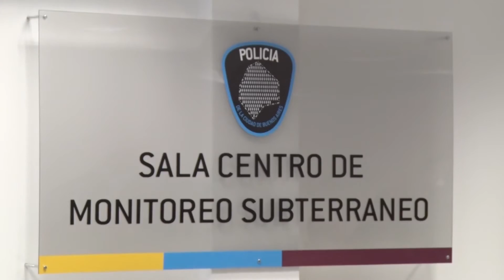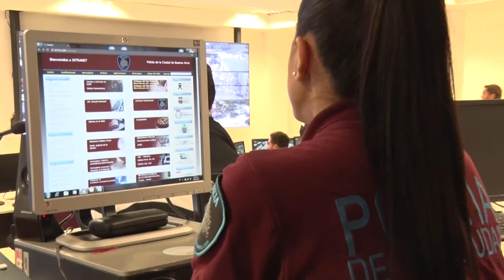Rodríguez Larreta inauguró el segundo Centro de Monitoreo del Subte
Está instalado en la Comisaría 15, en el barrio de Chacarita. El jefe de Gobierno porteño resaltó que se trata de un paso más para “mejorar la seguridad” de los porteños.